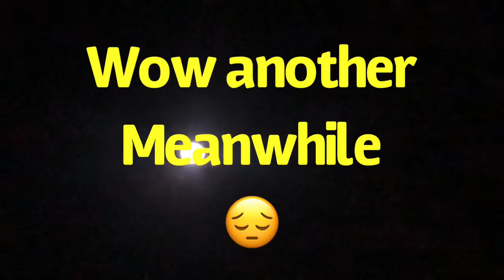MPF Recreation: Batman Vs Super Girl! P.3